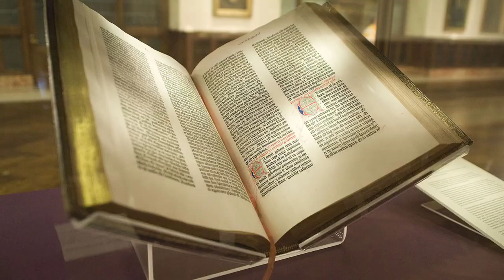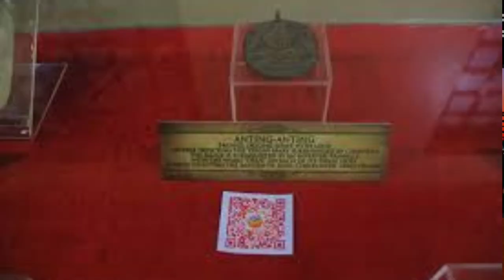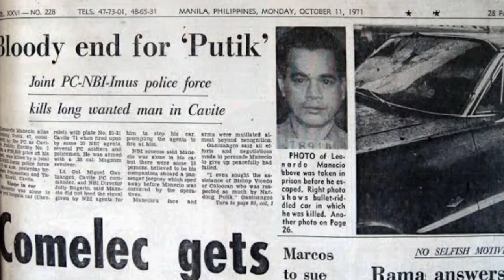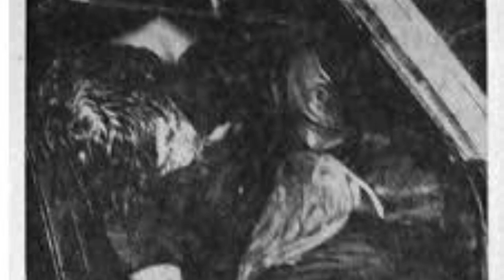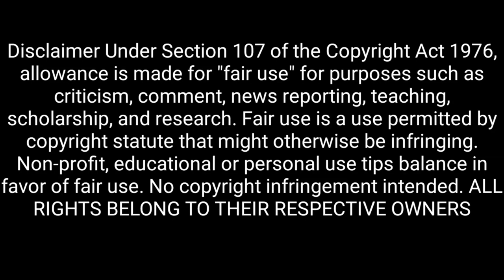AGIMAT ANTING ANTING CABAL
Late upload holly week special sana 😂
Kaso sobrang busy